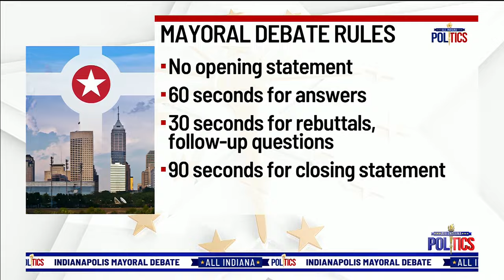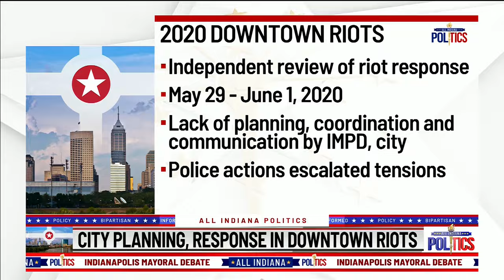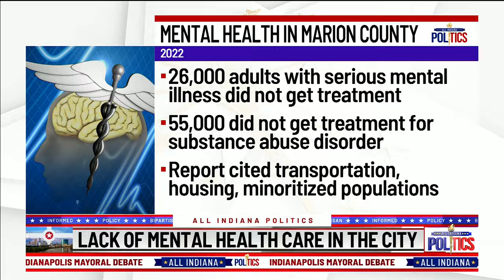Indianapolis Mayoral Debate on WISH-TV on Oct. 23, 2023